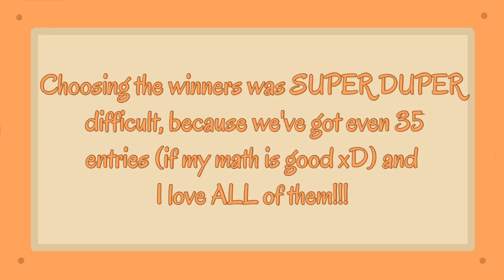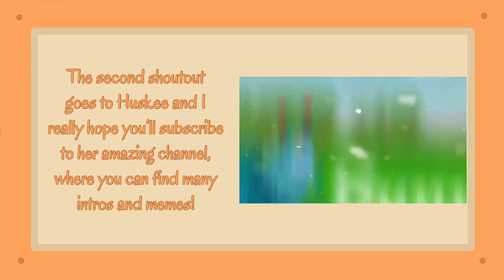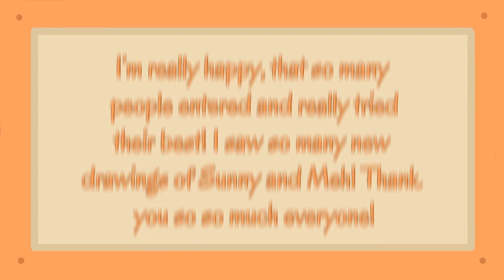Intro contest WINNERS!!! || Happy Easter everyone!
Congrats everyone who entered!

Thank everyone so so much again!!!💖💖💖

"Intro": (0:00)
Talking: (0:18)
Winners: (0:40)
Other info: (2:00)
Happy Easter! and outro: (2:27)